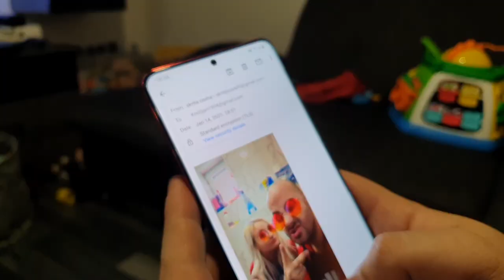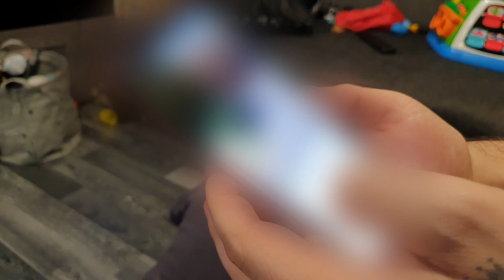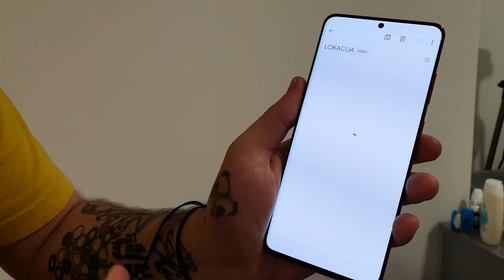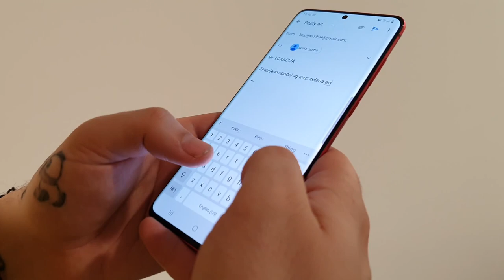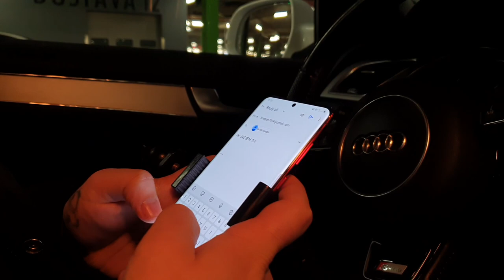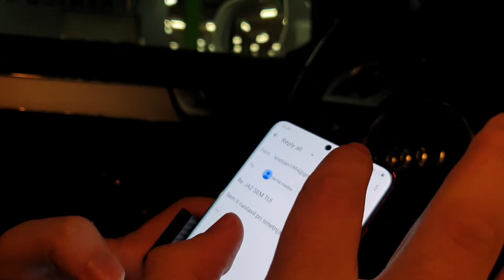HACKER ZAHTEVA 2000€, DRUGAČE IZBRIŠE NAŠ YOUTUBE KANAL!!!!!!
Prankal me je @peromartic-plus

kiki.family